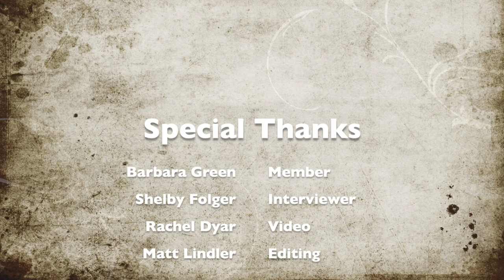100 Years of Resurrection - Barbara Green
Lifelong Resurrection member Barbara Green reminisces with interviewer Shelby Folger about her time at Resurrection church.